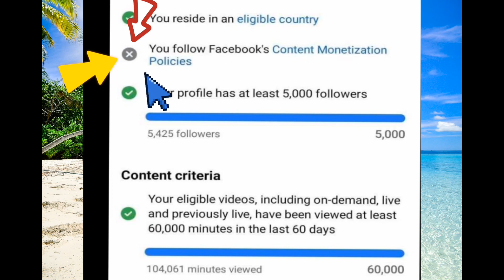EP 184,NAKA EKIS ANG CONTENT MONETIZATION POLICIES, BAKIT KAYA?